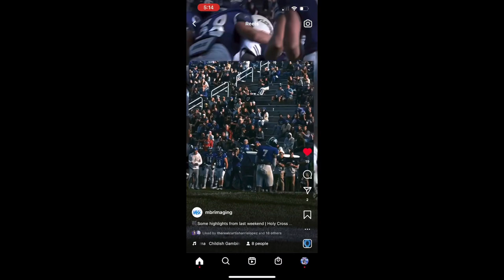John Smith || Holy Cross DB-Career Highlights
AGENT7
5’11” 191lbs Defensive Back
DI FCS- College of the Holy Cross 2018-22
13 career total INTs